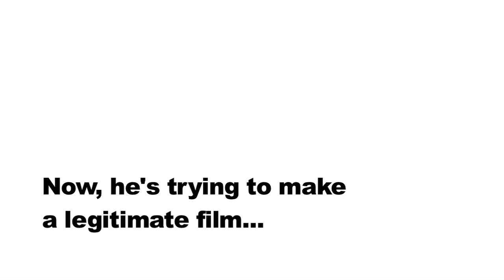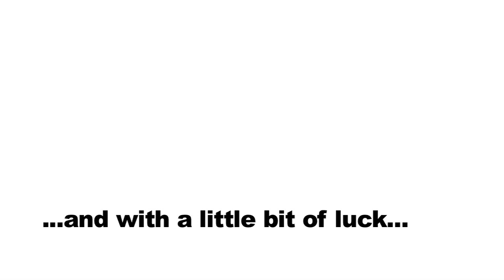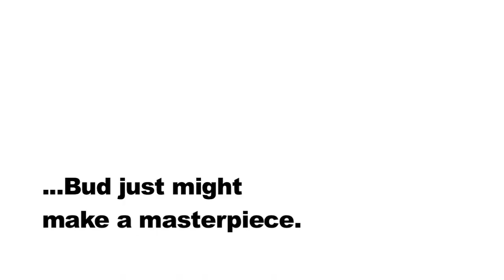Breast Picture - Trailer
When adult-film director Bud (Joel Spence) pens a great dramatic screenplay, he's determined to shoot it, one way or another -- especially when a mainstream star (Joey Kern) signs on to the project, unaware of Bud's risqué résumé. Using his unwitting employer's sets and equipment -- and a semi-cooperative cast of erotic actors -- Bud sets out to realize his artistic vision while appearing to turn out a standard porno.